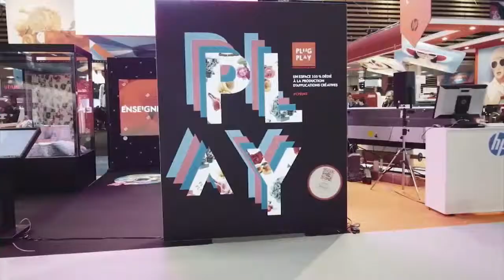Interview de Philippe Kervizic, responsable commercial du FABSHOP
Retrouvez les interviews de Stéphane Thebaut lors de l'édition 2015 du salon C!Print :
Philippe Kervizic, responsable commercial du FABSHOP nous parle de l'impression 3D qui révolutionne notre quotidien.